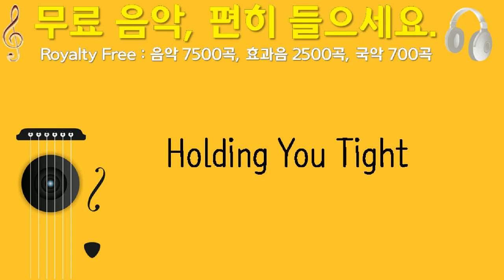Holding You Tight, Caffeine Creek Band, 모던 블루스, 3분 09초